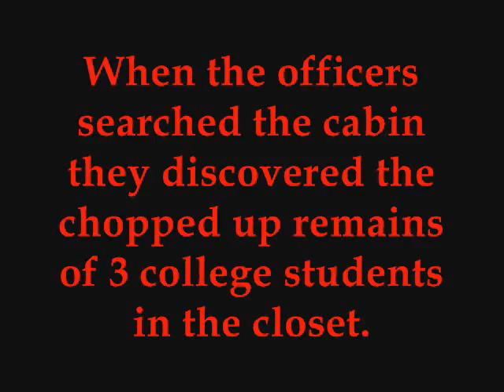Chainsaw House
Zombies Attacks Kids at Hunter Mountain, is a video I made for Halloween with my friends.